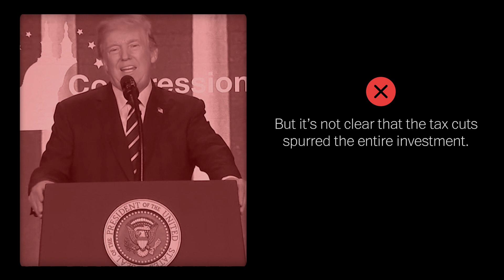No, the Trump tax cut didn't spark major U.S. investments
The president has a tendency to claim credit where credit is not due — particularly when it comes to business deals.